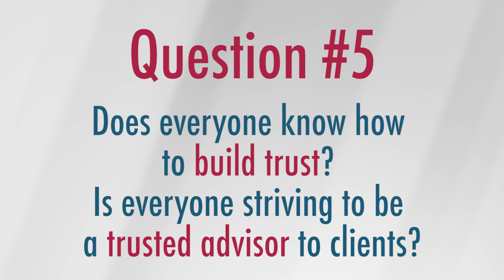5 Key Questions To Determine How Ethical Your Culture Is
In today’s video, I share

Questions that you can ask to determine how ethical your culture is!

- Does Everyone  in the organization share the same ethical values?
- Is everyone aware of the potential for a conflict of interest?
- Does everyone know what a conflict of interest is?
- Are you putting the client's interest first
- Does everyone know what breach of ethics looks like in your company?
- Does everyone know how to build trust?
- Is everyone striving to be a trusted advisor to clients?

Watch this short video to learn more.

I make videos about how your company can build, manage and protect TRUST with colleagues and clients.

I’m on a mission to help business owners and leaders build loyalty and trust.

Services We Offer:

👉 Learn how to become a Trusted Advisor, through our Certified Trusted Advisor 6-Week Online Video Program:

👉 Join our 6-week LIVE cohort group on Becoming A Trusted Advisor, with a small intimate group of your colleagues and employees.

👉 Work 1-on-1 with me by completing a short application form, to see if we’re a great fit to work together:

Get In Touch:

Linkedin.com/in/nataliedoyleoldfield

To your success, and the power of trust,
Natalie Doyle Oldfield
Founder, President of Success Through Trust